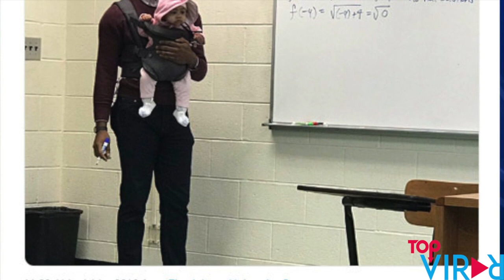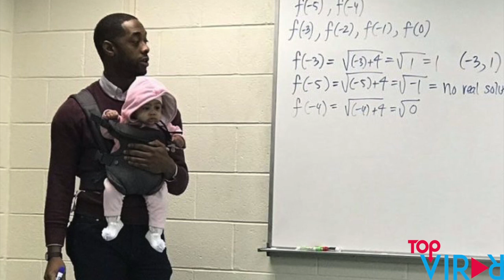Profesor consuela a la bebé de su alumno durante la clase